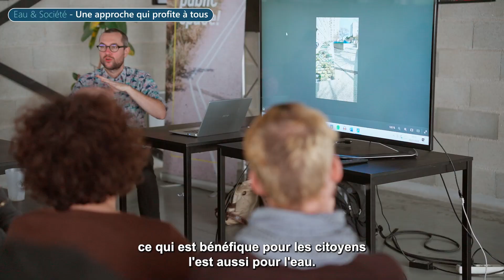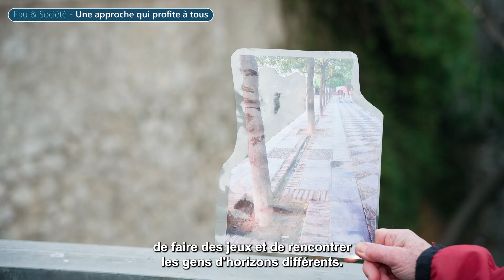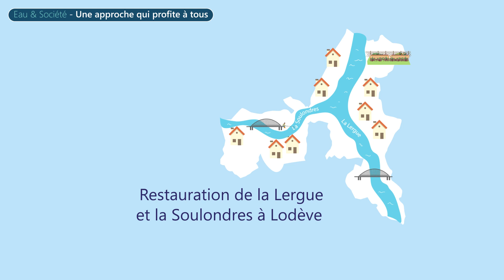OUVREZ L'OEIL TV / Eau & Société - Une approche qui profite à tous